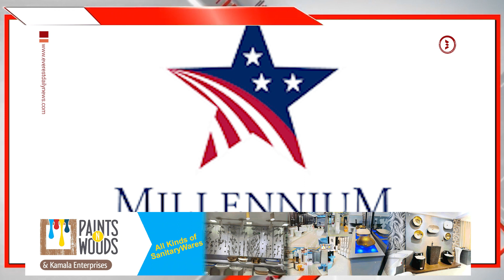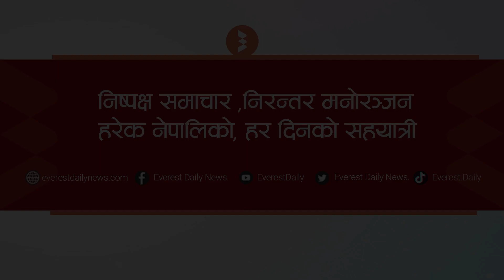एमसिसीबारे अध्ययन गर्न झलनाथ खनालको नेतृत्वमा तीन सदस्यीय कार्यदल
About Everest Daily News :  Everest Daily News is an online media that envisions itself an online news portal and online television with "Fair news, constant entertainment, every Nepali's every moment companion." as its slogan.